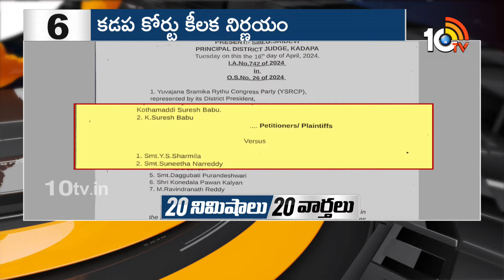Top 20 News | Lok Sabha Election Polling | CM Jagan Bus Yatra | CM Revanth Reddy Tour | KCR | 10TV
10TV is one of the Largest Content producing Telugu News Channel in Telugu States. Its one of the leaders in the production and broadcasting of un-biased and comprehensive news.
10TV offers round the clock coverage of latest breaking news and unique mix of news bulletins, current affairs and Entertainment programmes.
10TV Youtube Channel offers Latest News from Telugu States, Politics, Entertainment, Health, Sports Lifestyle, Devotional, National News, International News and lot more.!

హాయ్,
10టీవీ యూట్యూబ్ చానల్‌కి స్వాగతం. 10టీవీలో ప్రసారమయ్యే కథనాలతో పాటు ఆసక్తికరమైన మరెన్నో అంశాలను 10టీవీ యూట్యూబ్ చానల్లో మీకు అందిస్తాం. మా వీడియోలలో మీకు నచ్చిన వాటిని మాకు తెలియజేయండి. అలాంటి మరిన్ని కథనాలను మీకు అందించేందుకు ప్రయత్నిస్తాం. నచ్చిన వీడియోలను మరింత మందికి షేర్ చేయండి. చానల్‌ను సబ్‌స్క్రైబ్ చేయడం మరిచిపోకండి. ధన్యవాదములు.!